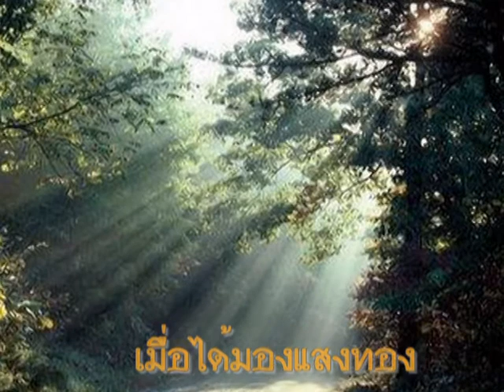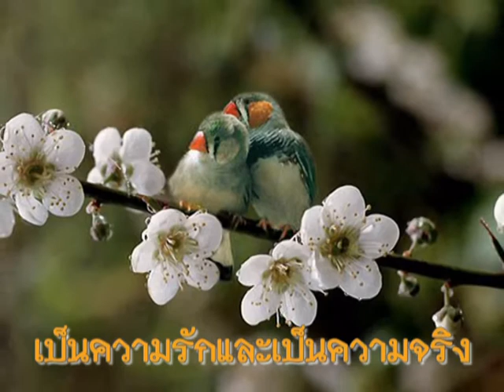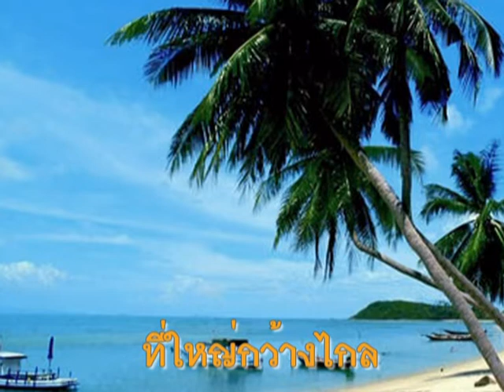เมื่อได้มอง